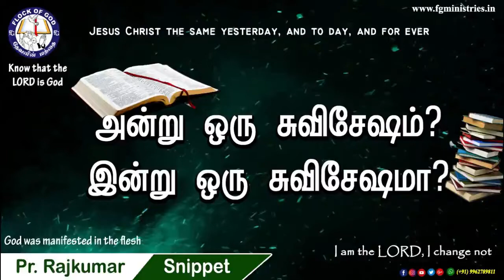அன்று ஒரு சுவிசேஷம்! இன்று ஒரு சுவிசேஷமா?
Snippets: Bro. Lingkesh & Sis. Priya |  Video: Bro. Prabhu  |  Multimedia: Bro. Jacob & Bro. Jayasinghraj